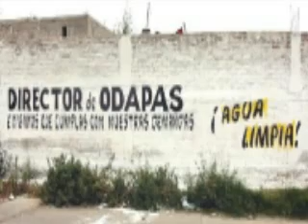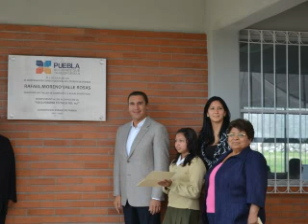Gobierno del D.F. sigue sin atender las inundaciones